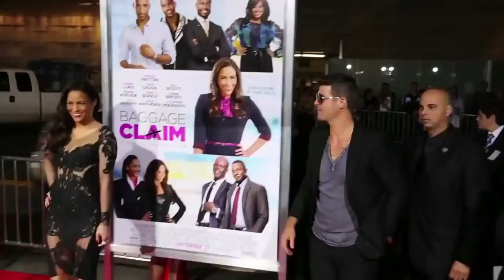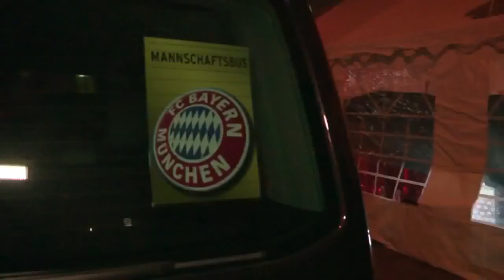Kay One war gestern Farid Bang schnappt sich die DSDS Girls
Farid Bang steht auf die DSDS-Girls; Nach langer Partynacht: Die FC Bayern München-Spieler ganz müde am Flughafen; Maite Kelly bekommt ihr drittes Kind; .

Popular content related to Farid Bang & Kay One.

Abrechnung mit DSDS: Ex-Kandidatin Ryan Stecken findet die Sprüche von Juror Kay One menschenverachtend; Zicken-Zoff beim Venus-Shooting? Micaela .

Beweis, dass Farid Bang Beef mit Kay One hatte ;) Sorry für die scheiss Quali, hab kein Video-Editor.